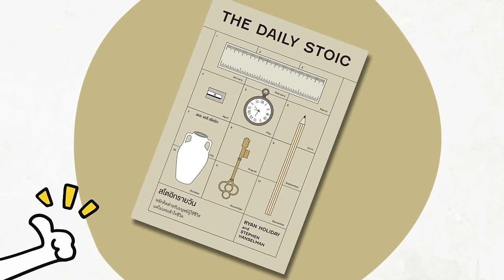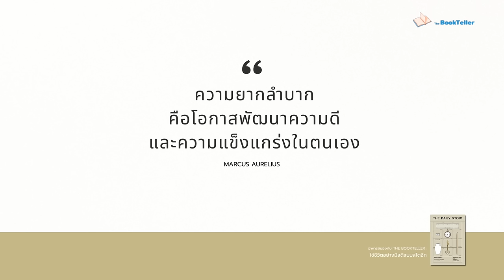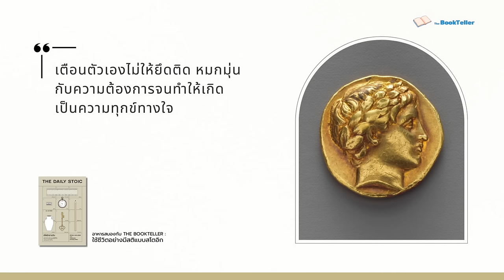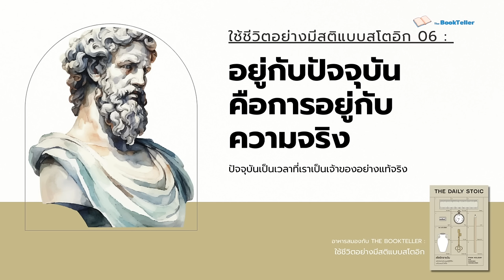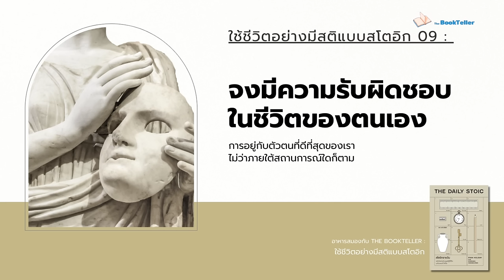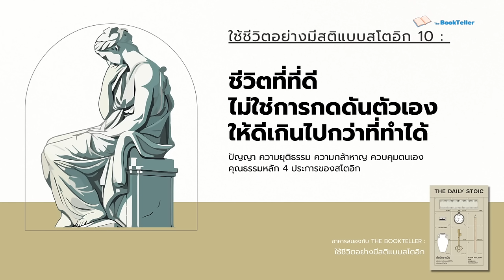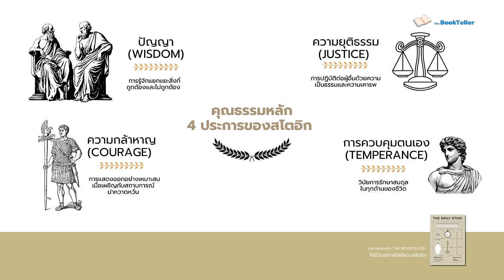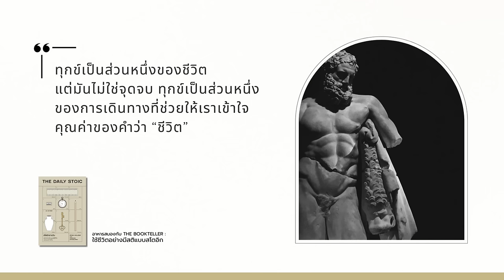ใช้ชีวิตอย่างมีสติ แบบสโตอิก | อาหารสมอง The BookTeller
ใช้ชีวิตอย่างมีสติ แบบสโตอิก

อาหารสมองตอนนี้ครับ เราจะมาคุยกันถึงข้อคิด
จากปรัชญาสโตอิก ของกรีกโบราณ
สำหรับการใช้ชีวิตประจำวัน อย่างมีสติ
จากหนังสือที่มีชื่อว่า หนังสือ สโตอิกรายวัน (The Daily Stoic)
โดย Ryan Holiday

ข้อคิดดีๆ ที่จะบอกกับเราว่า หลายครั้งชีวิต
อาจจะดูเหมือนเป็นเรื่องธรรมดา ๆ ที่ผ่านไป
แต่จริง ๆ แล้ว ทุกเรื่องที่เราพบเจอ ไม่ว่าจะดีหรือร้าย
ล้วนแต่มีสิ่งที่ชีวิตกำลังสอนเราอยู่

Source :
หนังสือ สโตอิกรายวัน (The Daily Stoic)
เขียนโดย Ryan Holiday
สำนักพิมพ์ WeLearn